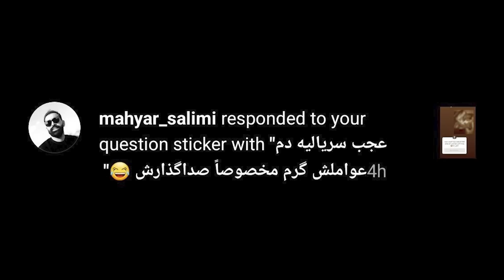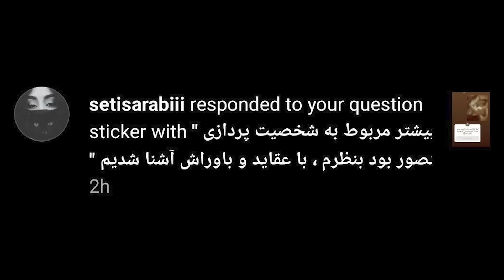جزئیات پنهان شخصیت منصور پوست شیر تا اشاره زیرکانه به سعید طوسی! 🦁/پخش فیلم ساحل پلن بعدی منصوره؟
shirzad film
پوست شیر سریال نمایش خانگی ایرانی در ژانر درام جنایی به کارگردانی جمشید محمودی و نویسندگی رضا بهاروند و جمشید محمودی است که در سال ۱۴۰۱ از شبکه اینترنتی فیلم‌نت به نمایش درآمد. هادی حجازی‌فر، پانته‌آ بهرام، مهرداد صدیقیان، علیرضا کمالی، پردیس احمدیه، ژیلا شاهی و شهاب حسینی از بازیگران این مجموعه هستند.این مجموعه نقدهای عموماً مثبتی از طرف منتقدان دریافت کرد.
خلاصهٔ داستان
نعیم پس از ۱۵ سال از زندان آزاد می‌شود و به دیدار دخترش می‌رود. دختر او در جریان سفر به شمال ربوده می‌شود و نعیم که از تلاش پلیس خشنود نیست، مجبور می‌شود که به همراه دوستش رضا، عاملان ربوده شدن دخترش را پیدا کند.
بازیگران سریال
هادی حجازی‌فر، پانته‌آ بهرام، مهرداد صدیقیان، علیرضا کمالی، پردیس احمدیه، بابک کریمی، ژیلا شاهی، آناهیتا افشار، کامران تفتی، رضا بای، علی اوسیوند، بهزاد خلج و سعید دشتی در این مجموعه ایفای نقش خواهند کرد.
شما هم نظرتونو درباره این سریال بنویسید.